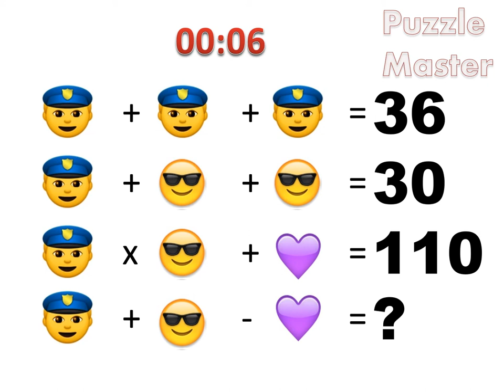Easy Picture Calculation Puzzle - Puzzle Master - 015